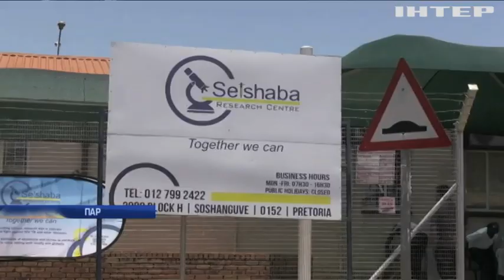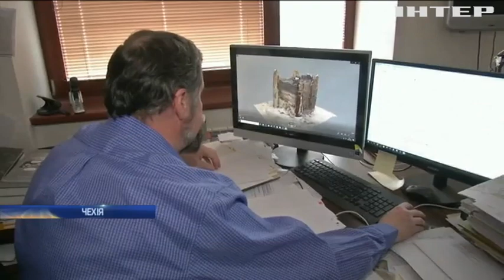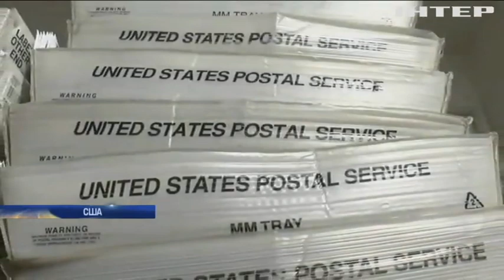Новости 8:00, выпуск за 7 февраля 2020 года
Дивіться у випуску: Лайнер на карантині у Японії: кількість хворих на коронавірус зростає. Пожежа у швецькій шахті: постраждали люди. У Канаді зійшов із рейок потяг з нафтою